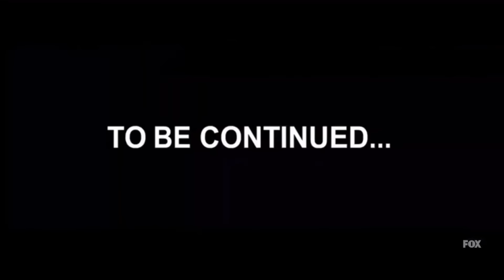American Dad- NEW Golden Turd 2020 Complete Saga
With the latest continuation of the golden turd! From the 300th episode of American Dad.